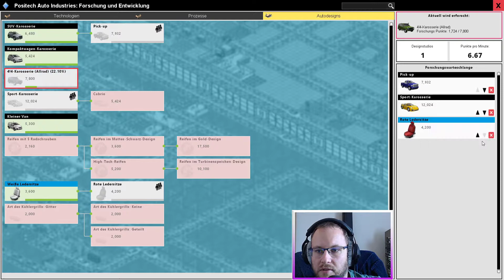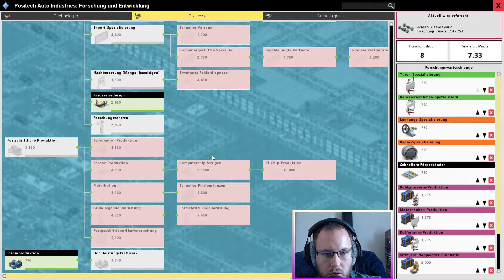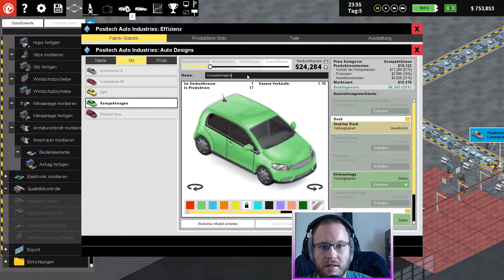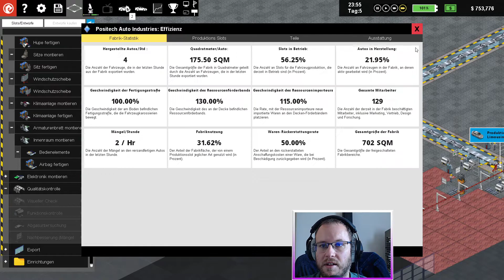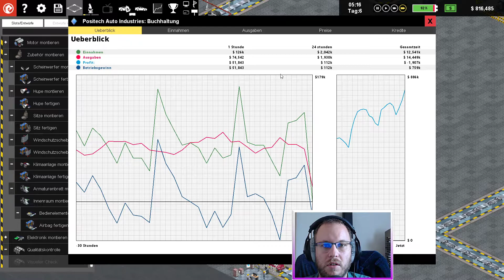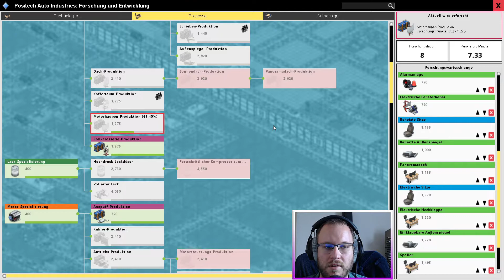Lets Play Production Line Folge 9, 2 Mittelklassewagen nun im Sortiment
Produktionslinie ist das neue Autofabrik-Management-/ Simulations-/Tycoon-Spiel, das Ihre organisatorischen und unternehmerischen Fähigkeiten an die Grenzen treibt. Können Sie die ultimativ optimierte, freifließende Autofertigungsstraße bauen, dabei die Konkurrenz schlagen und trotzdem einen Gewinn erzielen?

Eine moderne Automobilfabrik ist ein nahezu perfektes Beispiel für Effizienz, Prozessmanagement und -fluss. Eine riesige Armee präzisionsgesteuerter Roboter tanzt zu einem millimetergenauen Ballett exzellenter Ingenieurskunst mit perfektem Timing. Komponenten schlängeln sich entlang von Förderbändern zu einem „Just-in-Time“-Bestellsystem, das keine Pausen, keine Verzögerung, kein Chaos oder Staus erlaubt. Es gibt nichts außer der perfekt fließenden Effizienz des High-Tech-Fahrzeugbaus ...

... in der Theorie.

In der Praxis ist das Leben natürlich nicht so einfach. Wenn Sie Ihr erstes Fabrikdesign in den Griff bekommen, wird es sich sicher nicht in einem Zustand reinen Flusses befinden ... oder profitabel sein. Eine Handvoll auf Bestellung gebaute Autos zu produzieren und den Break-even-Punkt zu erreichen, ist eine Sache ... aber der Wettbewerb mit den großen multinationalen Konzernen und die Produktion von tausenden Automobilen für den Massenmarkt ist etwas ganz Anderes.
Um Marktanteile von den großen Unternehmen zu gewinnen, benötigen Sie Planung, eine Wertschätzung für zukünftige Technologien, ein genaues Auge auf Ihr Endergebnis und die Fähigkeit, ein Fabriklayout zu entwerfen, das jeden Quadratmeter ausnutzt und die Produktionskosten auf das absolute Minimum senkt. Haben Sie das Zeug dazu, zu gewinnen?

Produktionslinie ist das neue Autofabrik-Management/ Simulation-/Tycoon-Spiel von Positech Games, den Entwicklern von Democracy & Gratuitous Space Battles und den Herausgebern von Big Pharma. Dieses Spiel ist so konzipiert, dass es den Effizienz-Freak in uns allen anspricht, der sich einfach nicht helfen kann und die maximale Organisationsleistung erbringt. Der Schrank-Unternehmer, der Statistik-Freak, fühlen Sie sich angesprochen? Wenn ja ... willkommen bei Ihrem Traumspiel

Du willst mich Unterstützen:
- Kanal weiterempfehlen

Games einkaufen und mich unterstützen. Dabei zahlt ihr keinen Cent mehr, für das Spiel.